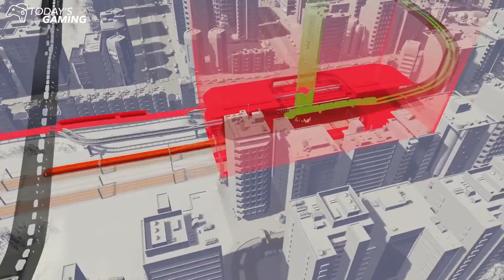Cities: Skylines - Mass Transit, Release trailer